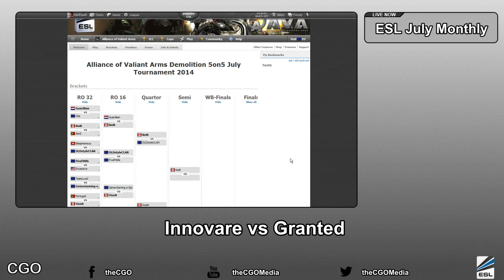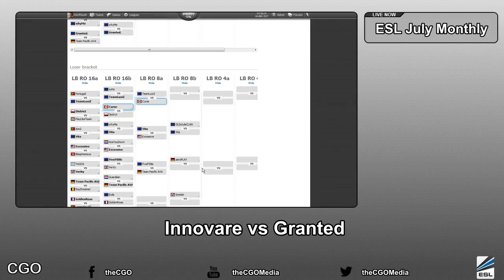CGO AVA - Innovare vs Granted - WB Semi-Finals B - ESL Demo Cup July 2014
- CGO